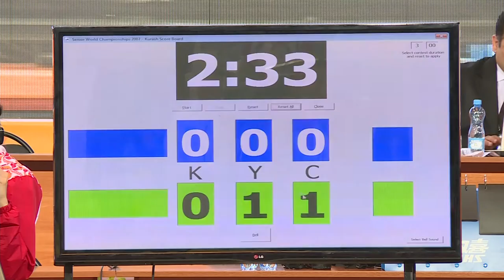КУРАЖ VI МСИ "ДЕТИ АЗИИ" 14.06.2016 (ЧАСТЬ I)